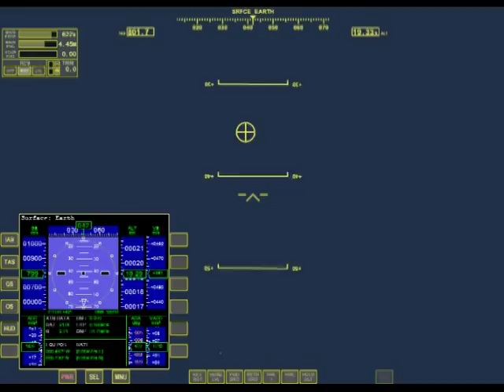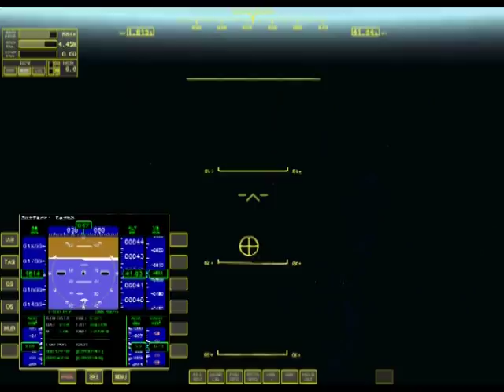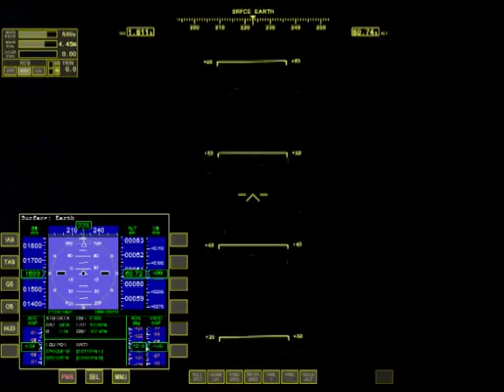Updated: NASA scary RTLS Launch Abort Simulation - Discovery with Orbiter visuals added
An updated version of the Discovery RTLS simulation, to which I have added a reconstruction of what would be happening using the Orbiter space flight simulator by Martin Schweiger.

Many thanks to whoever made the original audio available. It is labelled as STS-26 which would mean it was a simulation of the first flight after Challenger, and the first mission since STS-3 with bailout capability.

The graphics in this capture are quite poor in places. This is mostly due to the very poor screen capture software I had at the time, not Orbiter.